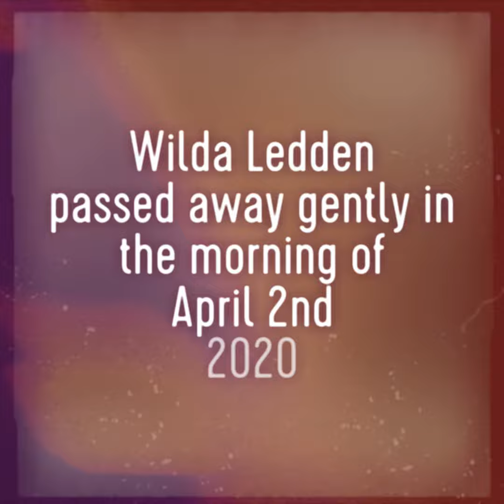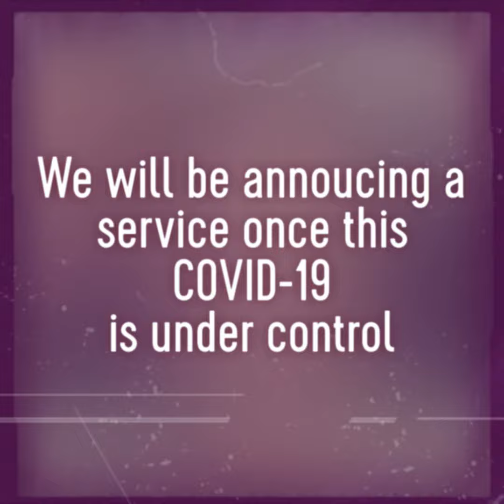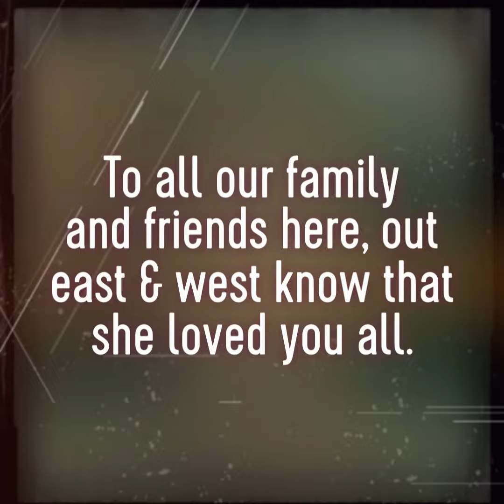Wilda "Mom" Ledden 1930 - 2020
My Mom died.  I made this for her... we have not had a funeral yet..maybe in 2021